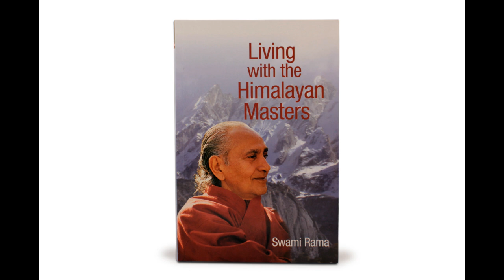Living with the Himalayan Masters - Swami Rama - 010 - Powers of The Mind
Time stamps:

Lessons on the Sands: 00:00:33
Transmutation of Matter: 00:08:12
Where is My Donkey?: 00:21:19
Who Was That Other Gopinath?: 00:28:55
An Experience with a Psychic: 00:34:15

I read esoteric books to try to make this invaluable information more accessible and widely available to the masses.